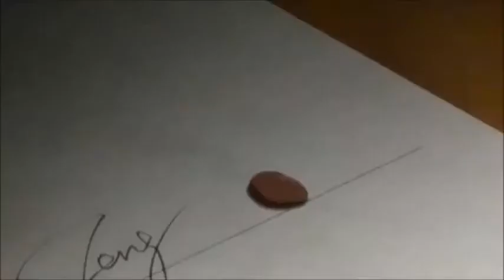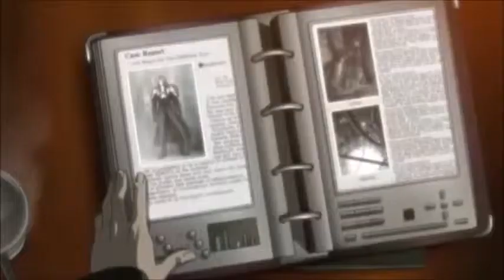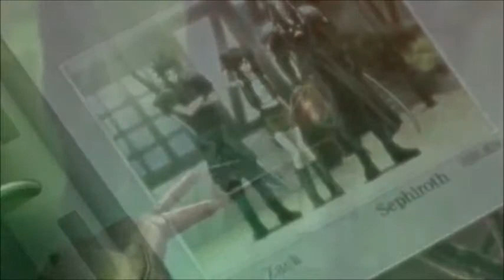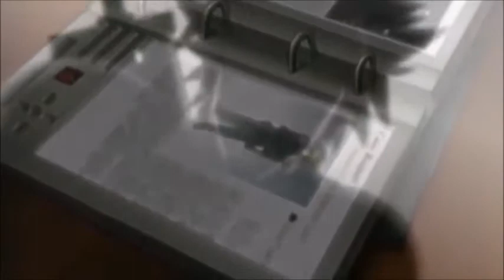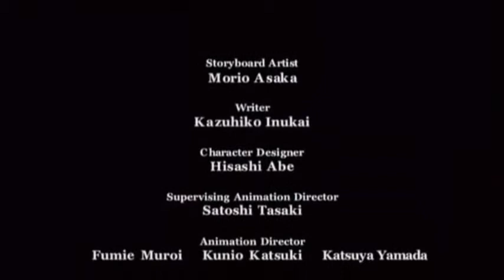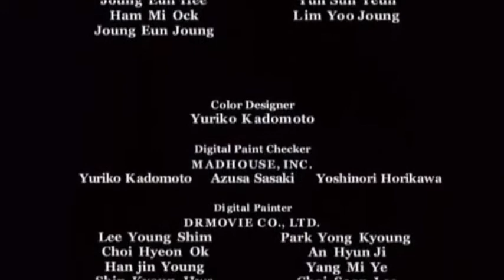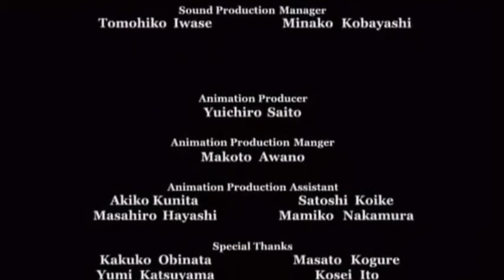Square Enix Month|Last Order:Final Fantasy VII (English Sub)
Square Enix Month Presents. Lost Order: Final Fantasy VII!

Enjoy the video, my friends! Or should I say. MOVIE!